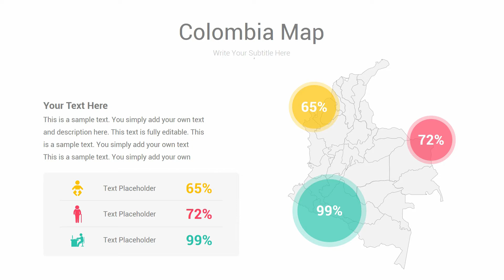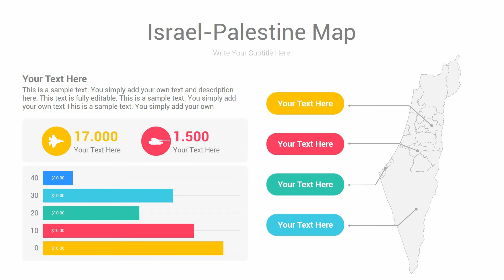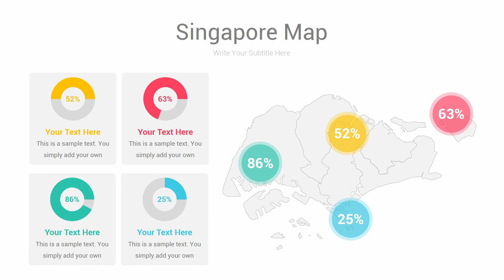Asia Maps PowerPoint Template l Google Slides, Keynote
Asia Maps PowerPoint Template

Asia Maps PowerPoint Template is a Modern template that you can download and use for any type of presentations, The Template Contains 61 Unique slides designed by professionals that you can easily edit and fill out with your personal content, All objects are vectors objects, and they are fully editable, all icons used are smart object and vector which means you can easily change their size and colors to any size you want without losing resolution.

Key Features:

- 61 Clean, Simple & Creative slides
- 2 Aspect Ratio ( 4:3 & 16:9 )
- 90 Color Themes included
- Just One Click to change the colors and auto recolored
- 3000+ Icons! easily change size & color